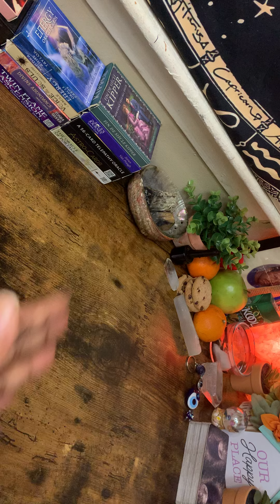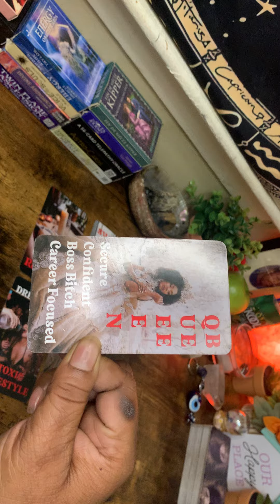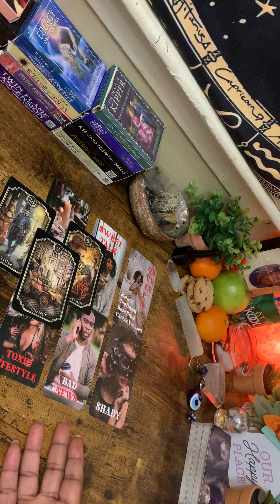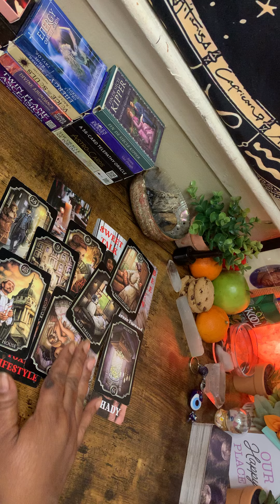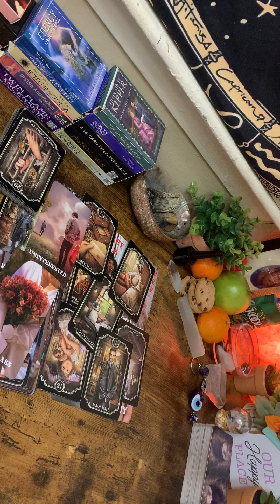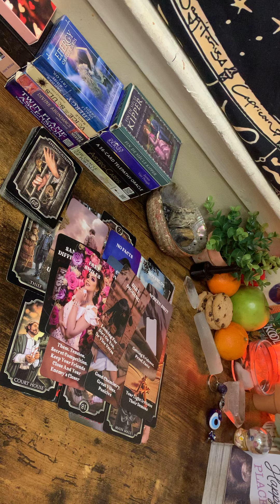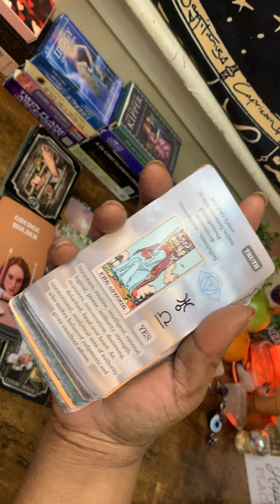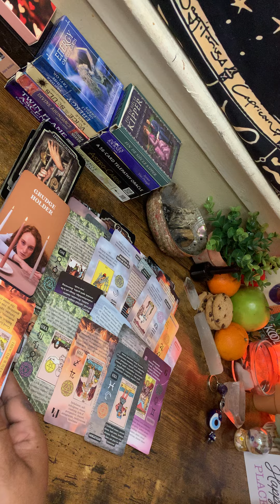GOTA READING TO FIND OUT UR DESTINY BCUZ THEY HAVE DESTROYED THEIRS W/A LOT BADD THINGS GOING HERE!😩